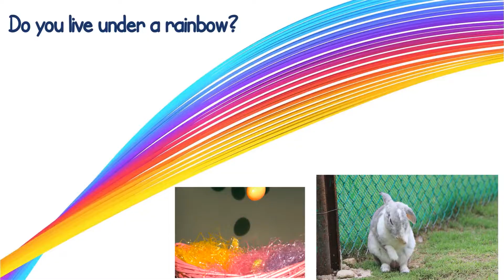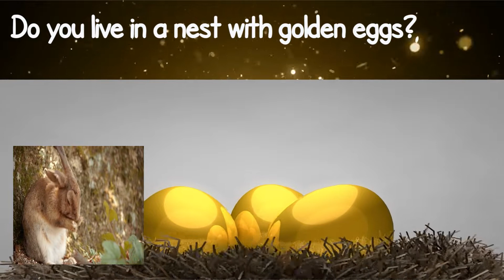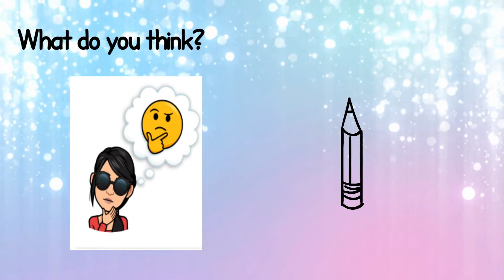Where does the Easter Bunny live?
Where does the Easter Bunny live? Descriptive writing and speaking with our friend the Easter Bunny!
Can you think of where the Easter bunny might live?Great way to have fun, expand vocabulary and work on writing!